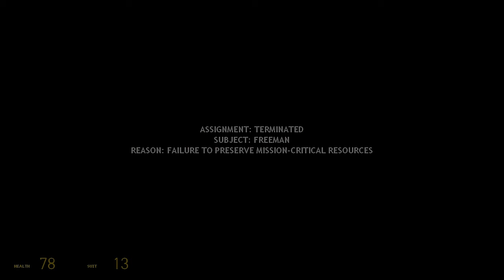[Ep.28] Half Life 2 w/ RainbowHerpDerp - I drive car.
Frustrating car.

Unnecessary Tags : ep.28 episode 28 let's play walkthrough playthrough half life 2 rainbow herpaderp ravenholm four legged zombie suckscombine gameplay commentary uberhaxornova is a cool cat pc xbox ps3 youtube yt like a boss tags half-life yogscast lewis simon i am randomly tagging people herpderp excuse me high quality 720p widescreen maplestory nexon hd hq left 4 dead 2 l4d2 l4d l4d1 terraria minecraftia